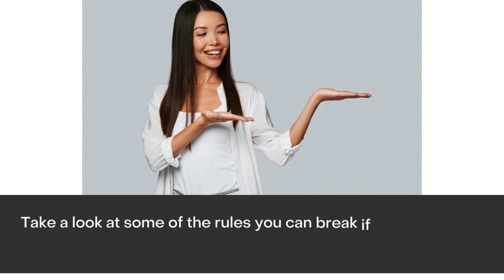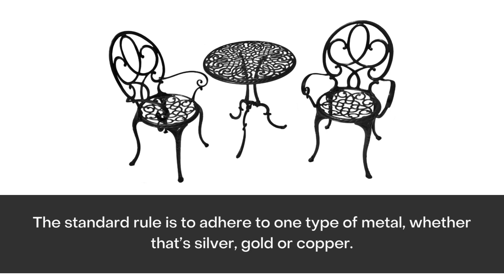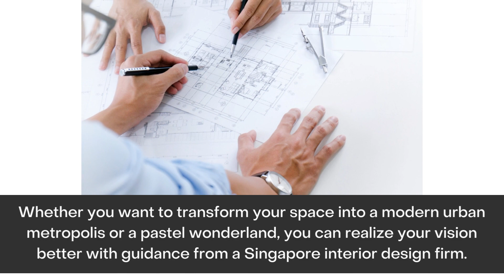Here are 6 Interior Design Rules that are OK to Break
Watch this video to get help on how to transform your space into modern interior design atmosphere with an available HDB interior design package.

Style + Space Interior Design
Blk 128 Ang Mo Kio Avenue 3
#01-1837 Singapore 560128